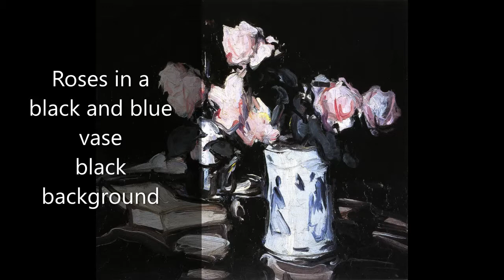Samuel Peploe (1871-1935)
Frantz Schubert
Various Scottish Dances
Dieter Zechlin, piano (1967)